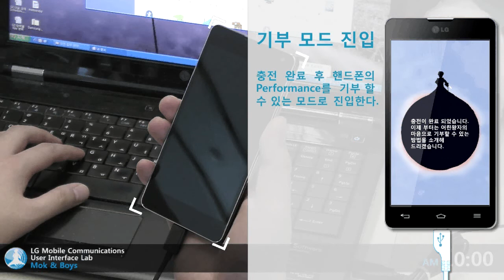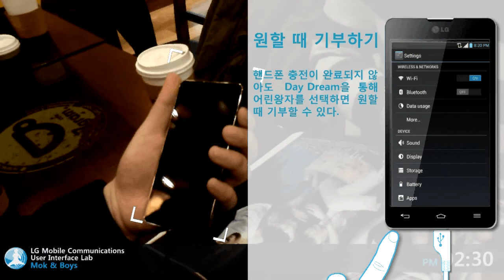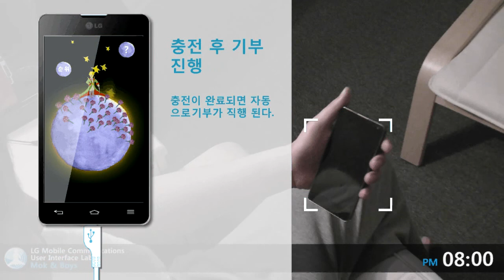Le Petit Prince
This clip was made to introduce how 'Le Petit Prince' works , which is a concept for donation with smartphone while it's in sleeping mode.   Nov. 2012